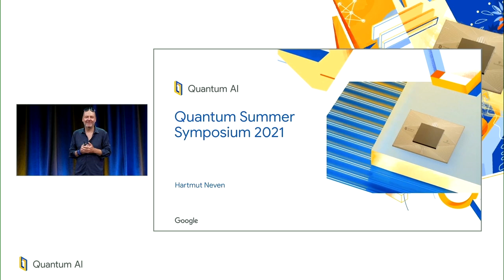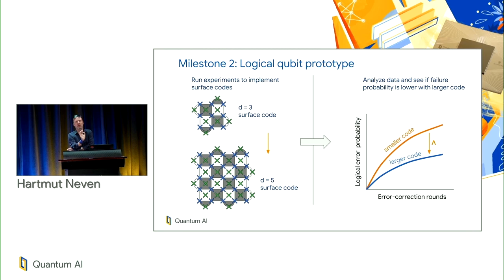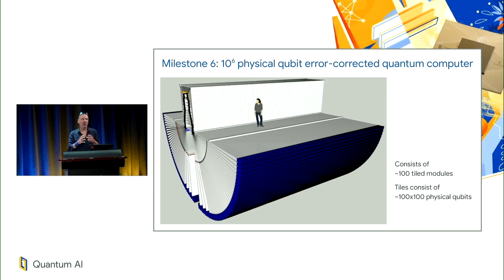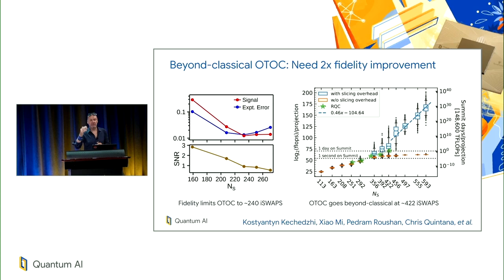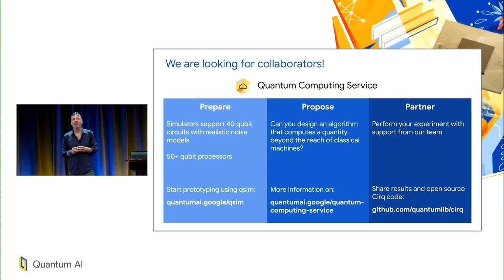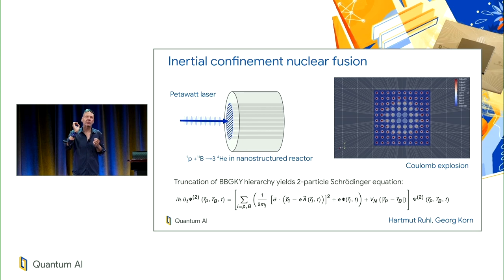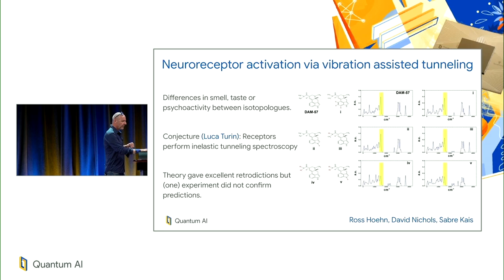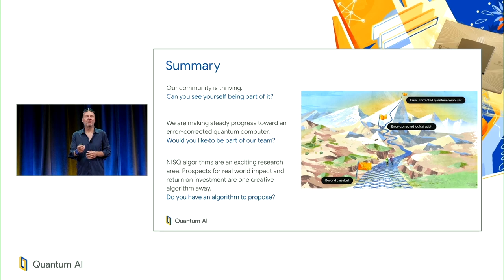Day 1 Keynote - Quantum Summer Symposium 2021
Hear from Hartmut Neven, Director of Engineering for Google Quantum AI, and the latest progress made by the team on building an error-corrected quantum computer and NISQ algorithms.

Speaker: Hartmut Neven

product: Quantum - General; event: Quantum Summer Symposium 2021; fullname: Hartmut Neven; re_ty: Livestream;